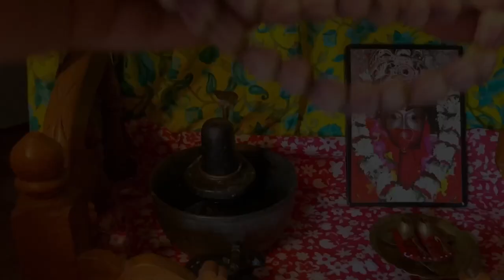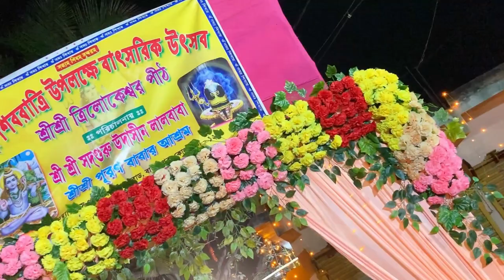শিবরাত্রিতে নেওয়া এই সিদ্ধান্ত যেন সত্যি না হয়।।